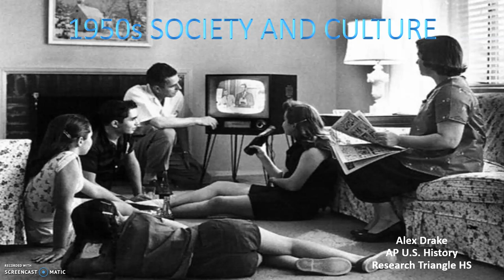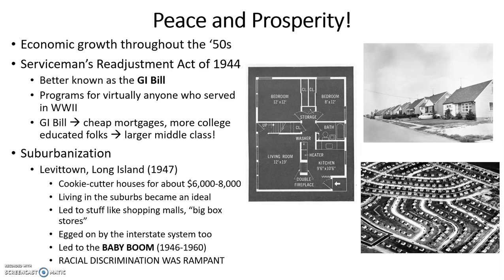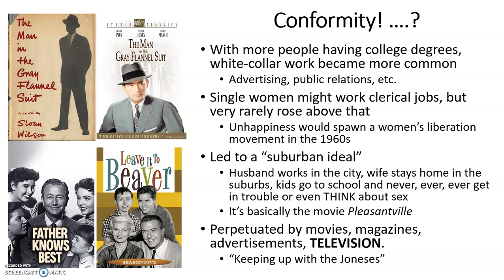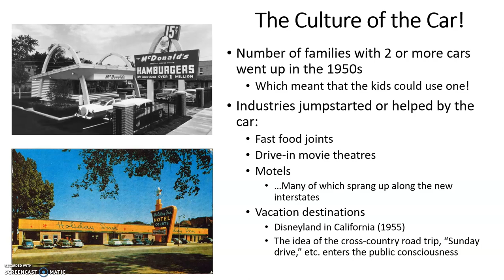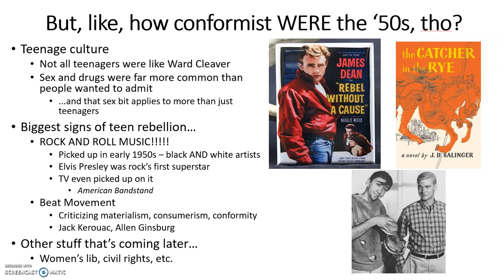1950s Society and Culture (APUSH)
A look at conformity in the '50s (and to what extent it actually existed), along with teenage and car culture.